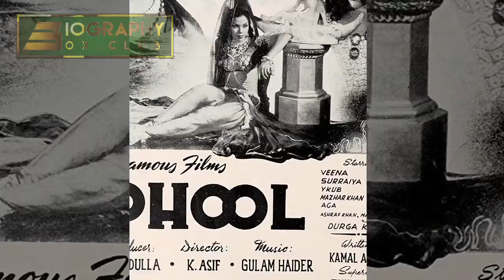दर्जी बना ! फ़िल्म निर्माता निर्देशक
इंसान में लगन और जज्बा है तो वो कुछ भी कर सकता है. ऐसा ही कुछ कर दिखाया था फ़िल्म निर्माता-निर्देशक, पटकथा लेखक के. आसिफ ने. जो एक मामूली दर्जी थे. मगर उनकी लगन और जज्बे को आज भी फिल्म इंडस्ट्री सलाम करती है. जी हाँ आज हम आपको देश के एक ऐसे हिंदी सिनेमा के प्रसिद्ध फ़िल्म निर्माता-निर्देशक और पटकथा लेखक के बारे में बताने जा रहे है जिन्होंने कपड़े की सिलाई करते करते तीन फिल्मों की रचनाकर इतिहास रच डाला. आज वो हमारे बीच भले ही नहीं है मगर उनकी काबिलियत से आज भी प्रेरणा लिया जा सकता है.

के. आसिफ़ पूरा नाम करीम आसिफ़ था. जिनका जन्म 14 जून 1922 को उत्तर प्रदेश के इटावा में हुआ था. पिता का नाम डॉ. फ़ज़ल करीम और माँ का नाम बीबी ग़ुलाम फ़ातिमा था. आसिफ़ के बारे कहा जाता है कि वह ज्यादा पढ़े-लिखे नहीं थे. खुद उन्होंने भी कभी शिक्षित होने का दावा नहीं किया. बावजूद इसके वे महान् फ़िल्मकार बने और राष्ट्रीय और अंतर्राष्ट्रीय सिनेमा के मंच पर अपनी एक अलग पहचान और जगह क़ायम की.